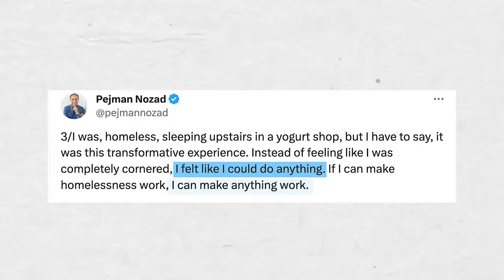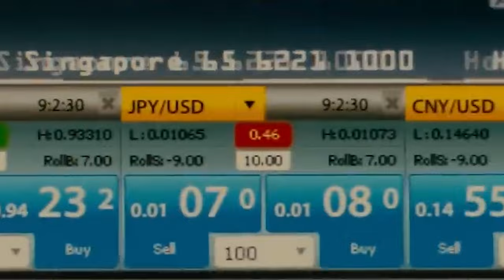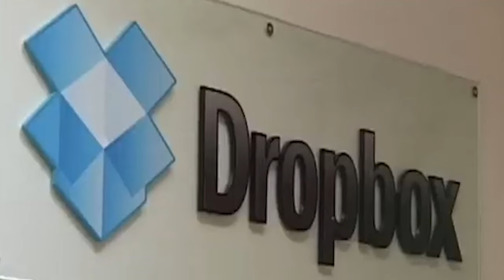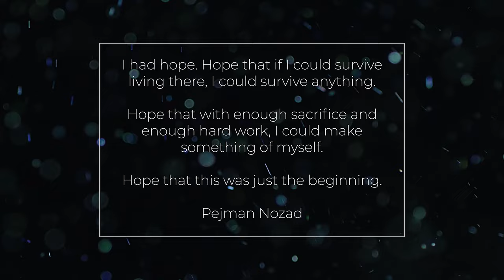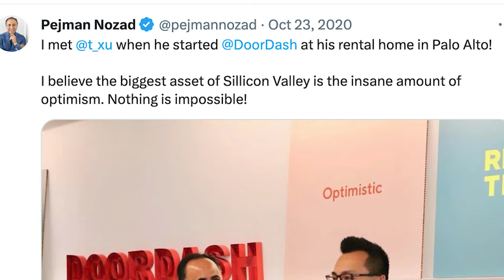The True Story of Pejman Nozad: A Rug Sweeper Who Became A Millionaire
Pejman Nozad's story is an inspirational tale of determination, ingenuity, and hard work. In this video, we'll take a journey with Pejman as he shares his $50,000,000 fortune and how it was built from the ground up.

Pejman Nozad, an Iranian immigrant, started his journey as a rug sweeper in Silicon Valley,. This is the incredible true story of how he chased the american dream and became one of the most successful and beloved tech icons in the world.